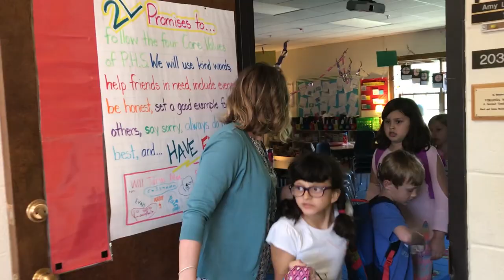A Day in the Life of a 2nd Grader at Pembroke Hill School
Meet Ben, Faith and Taryn, and follow them on a typical lower school day in second grade at Pembroke Hill School. Interested in joining us for an admissions tour or shadow day?